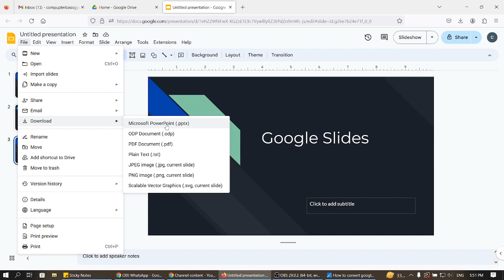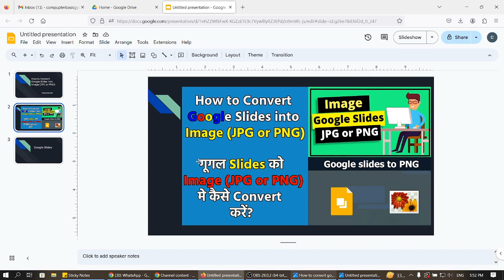How to Convert Google Slides into Image | गूगल Slides को Image (JPG or PNG) मे कैसे Convert करें?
In this video we learn How to Convert Google Slides into Image (JPG or PNG)
How to Covert slides into image
Convert Google Slides into Image
Convert Google Slides into Image (JPG or PNG)
Convert Google Slides into JPEG
Convert Google Slides into PNG
गूगल Slides को Image (JPG or PNG) मे कैसे Convert करें?

00:00 Intro
00:16 Convert Google Slides into Imag
01:09 Page setup for image size
01:42 Overview